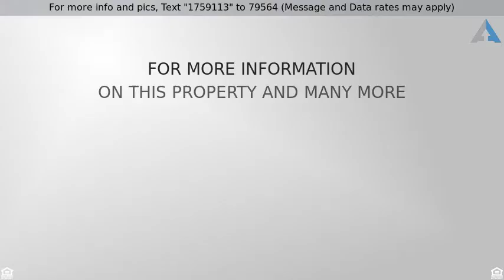Priced at $179,500 - 48166 TIN CAN ALLEY None, Tickfaw, LA 70466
Single Family Detached - Tickfaw, LA

THIS PROPERTY PRESENTED TO YOU BY STEPHANIE SCHULTE, REALTOR WITH KELLER WILLIAMS REALTY SERVICESC:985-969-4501 O:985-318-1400. Gorgeous oak trees flank the front of this updated & renovated 3BD/2BA Acadian style home nestled on 2 Acres in the country. All kitchen appliances and mini-blinds remain. Spacious Living Room w/surround spkrs & Master Suite. Bath has separate fully tiled shower, jet tub & dual vanities. Master w/large closet, remote ceiling fan, French window/ door exiting to the back yard. Added bonus of 24x40 workshop/garage with separate meter. Has a concrete patio area under one of the oaks. Loranger School Area.